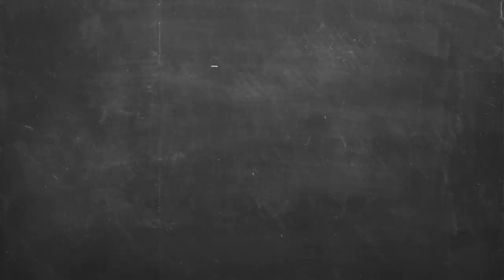Κέικ καρότου με ινδοκάρυδο Επ. 30 | Άκης Πετρετζίκης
Κέικ καρότου με ινδοκάρυδο | Keik karotoy me indokarydo | Άκης Πετρετζίκης

Production: Akis Petretzikis Ltd.
Παρουσίαση: Άκης Πετρετζίκης
Σκηνοθεσία: Πάνος Γεωργίου
Αρχισυνταξία: Τζίνα Γαβαλά
Διεύθ. Φωτογραφίας: Γιώργος Μιχελής
Οργάνωση Παραγωγής: Διαμαντής Αρακάς
Εμπορικό Τμήμα: Mary-Rose Ανδριανοπούλου,  Ζωή Κωνσταντοπούλου
Β. Σκηνοθέτη: Πολύβια Μενοίκου
Τεχνικός Προϊστάμενος: Θ. Σαββάκης, Βασίλης Καρυπιάδης Ο.Ε.
Σκηνογραφία: Αναστασία Χαρμούση
Γραφικά: Παναγιώτης Πατσιαούρας

Sous Chef: Μάρκος Παπακωνσταντίνου
Βοηθός Sous Chef: Λευτέρης Αντωνίου
Βοηθοί Κουζίνας: Κωνσταντίνα Χανδρινού

Διευθ. Παραγωγής: Φώτης Κοντογιαννόπουλος
Floor Manager: Διονύσης Κυπριώτης
Οπερατέρ: Νίκος Μπελέσης, Δημήτρης Τοκούρογλου
Χειριστής Ρομποτικής: Νίκος Κουρέας
Χειριστής Cam Rail: Παν Παν
Ηχολήπτης: Κωνσταντίνος Κουράτος
Μοντάζ: Ειρήνη Κεφαλά, Ηλίας Αποστολίδης, Claudia Sprenger
Βοηθός μοντάζ: Μαριάννα Πετρίδου
Ηλεκτρολόγος: Μάκης Λάντος
Εκφώνηση: Τζίνα Γαβαλά
Ενδυματολόγος: Αλέξης Φούκος